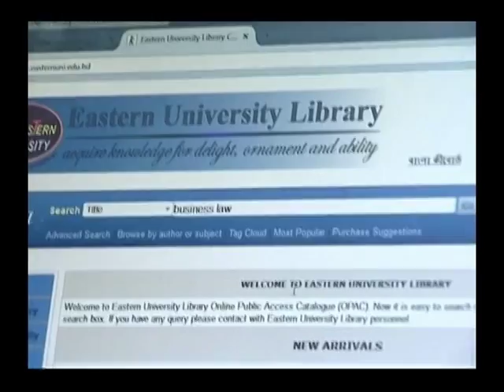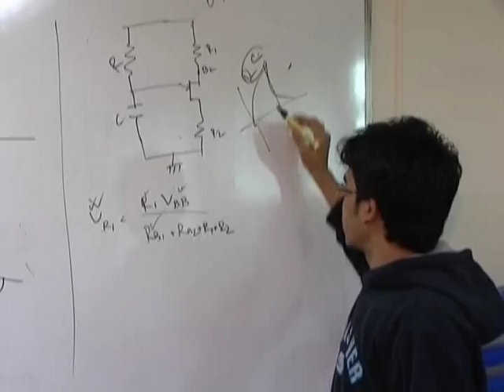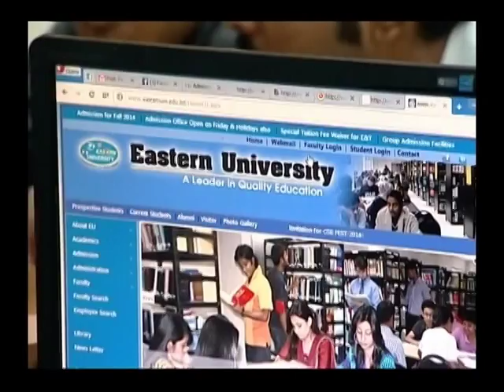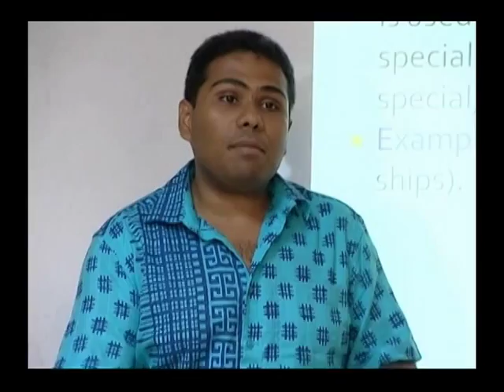Eastern University Bangladesh Official Documentary